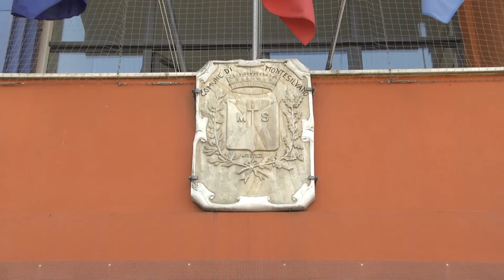Nuova Pescara. Costantini spiega la questione statuto e municipi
Sulla Nuova Pescara si gioca la partita dell’approvazione dello Statuto entro il 30 settembre. In proposito abbiamo ascoltato Carlo Costantini.